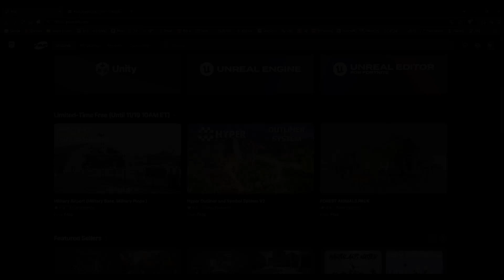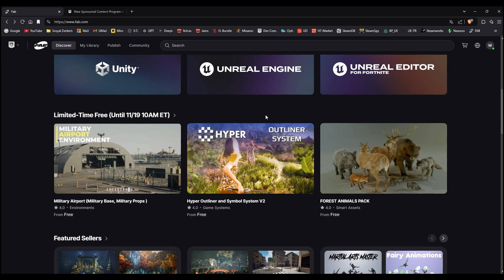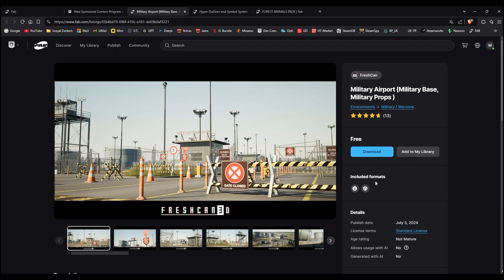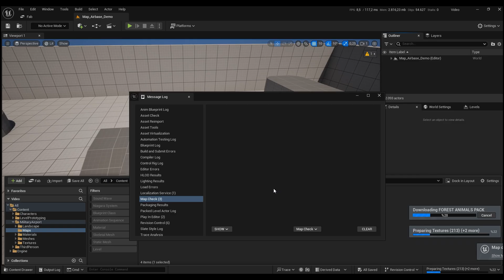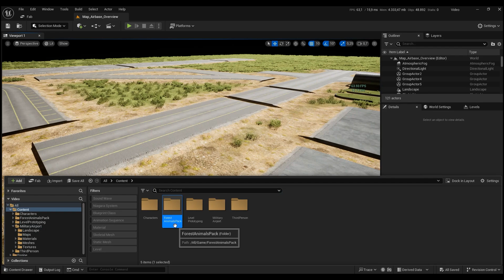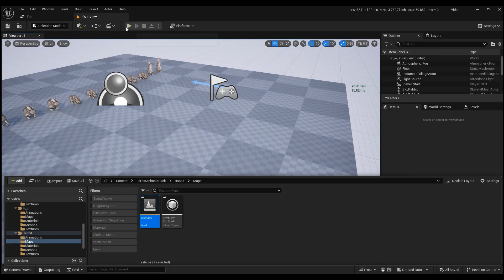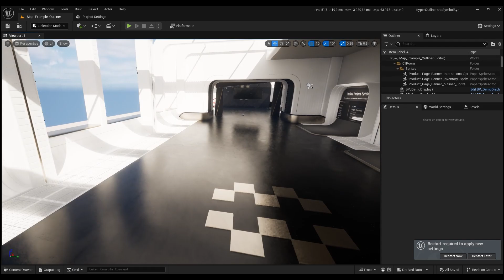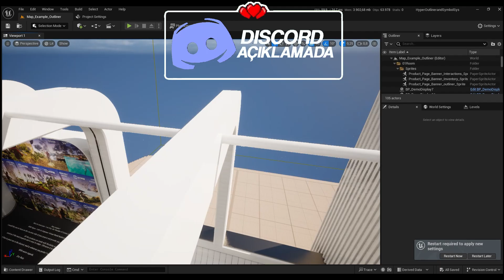KISA SÜRELİĞİNE HERKESE ÜCRETSİZ ASSETLER! / UNREAL AYLIK BEDAVA ASSET MANTIĞI DEĞİŞTİ!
Epic Games'in, Yeni sitesi FAB.com üzerinden artık her 2 haftada bir tüm geliştiriciler için : Unreal başta olmak üzere, Unity - UEFN, dışarıdan Godot ve diğerleri, verdiği bedava assetlerini inceliyoruz.

Assetleri farklı motorlarda nasıl kullanırım? - Legal mi? Gibi sorulara cevap blogu [Konu başlıkları sayfanın altında]

Giriş 00:00
Lisans mevzusu 01:45
İlk Asset Paketi 03:02
İkinci Asset Paketi 04:17
Üçüncü Asset Paketi 05:54
Kapanış 06:47